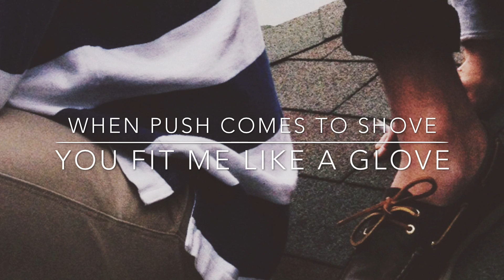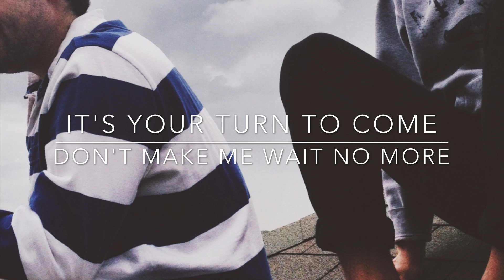Throw Me A Bone - The Gulls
NEW ALBUM EARLY 2014!